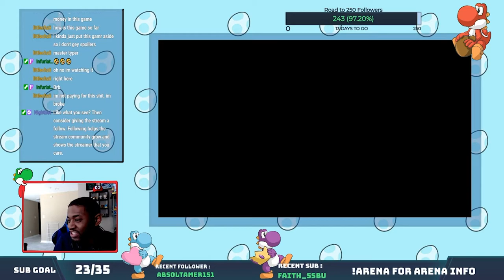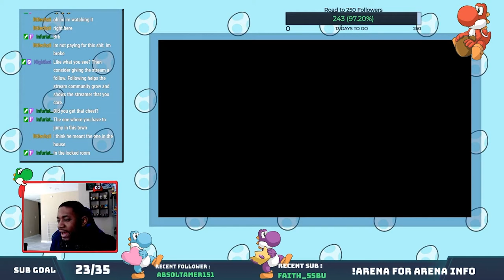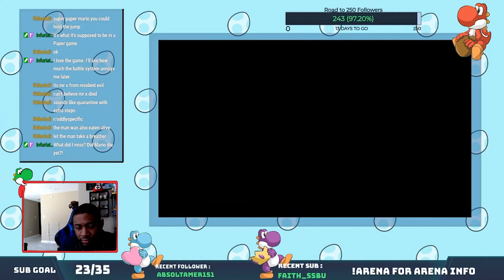What Happened To Toad Town?: Paper Mario Origami King Playthrough Part 3